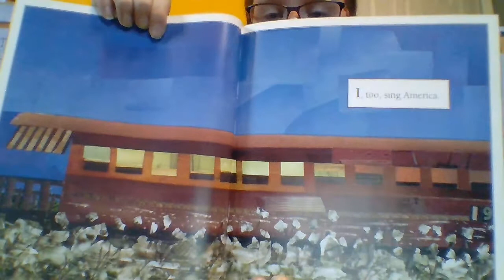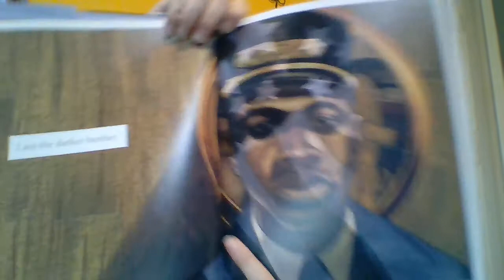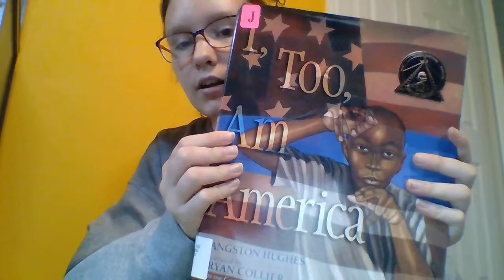NCTE Poetry Award - Alyssa Miller